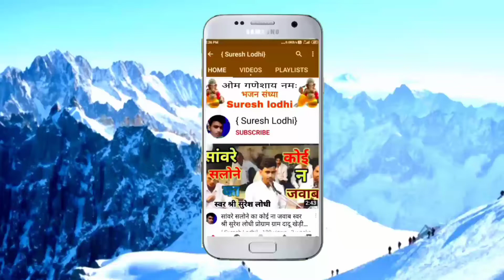एक बार जो रघुवर की नजरों का इसारा हो जाए/best Hindi bhajan/सिंगर- श्रीमती रूपाली जी राजपूत/